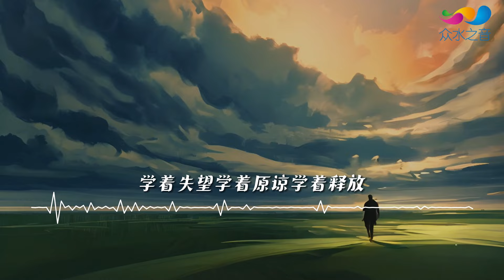黃愚人 - 憑什麽要我 ◖時針轉的匆忙戳破天窗又怎樣，不必講來日方長是否無恙又何妨◗ [Official Lyric Video] 官方動態歌詞版